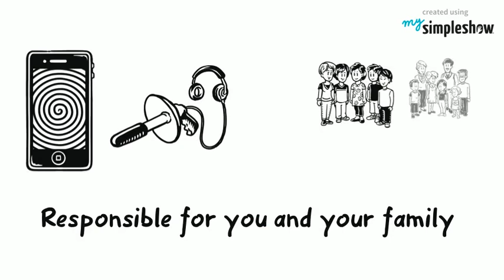Phone Radiation Alert Apps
Importance of monitoring radiation risk.